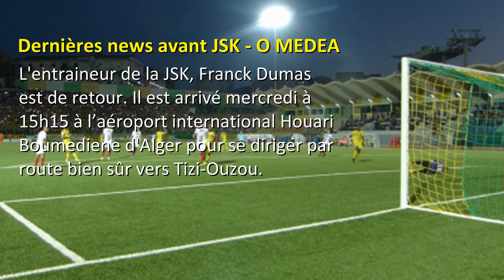JSK - Les dernières news aavant JSK - O MEDEA vendredi 5 octobre à Tizi-ouzou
La rencontre JSK - O Médéa approche à
grands ... pas. Les Canaris devraient
effectuer jeudi à 17h00, une ultime
séance d'entrainement pour préparer
le match prévu à 17:45 au stade 1er
novembre de Tizi-ouzou.

L'entraineur de la JSK, Franck Dumas
est de retour. Il est arrivé mercredi à
15h15 à l’aéroport international Houari
Boumediene d'Alger pour se diriger par
route bien sûr vers Tizi-Ouzou.

C'est l'arbitre Boukhalfa qui a été
désigné par la  commission fédérale
des arbitres de la ligue professionnelle
de football pour la rencontre JSK - OM.
Il sera assisté par Serradj et Hallam.
Le quatrième arbitre est Bouchaker.

La JSK a immolé mercredi un boeuf au
niveau du lieu où sera érigé un Centre
de Formation du club. "Un bœuf, en
guise d'El Waada sacrifié aujourd'hui
à Oued Aissi.", a annoncé le club sur

L'événement a été illustré de photos
montrant la présence de Cherif
Mellal et son staff dont Iboud
Miloud et Nassim Benabderahmane.